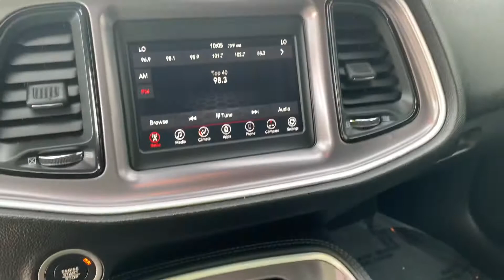Paula’s 2019 Dodge Challenger McGee Toyota